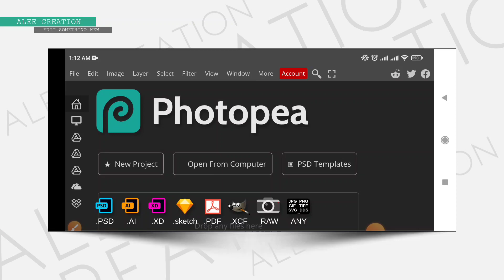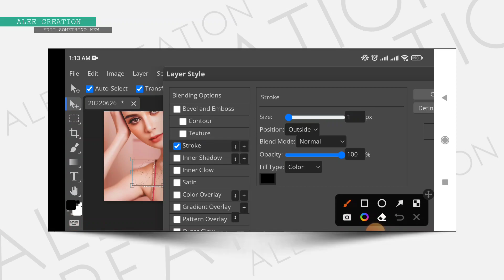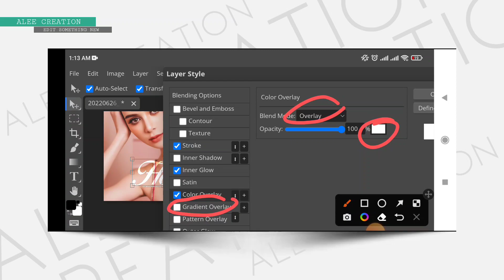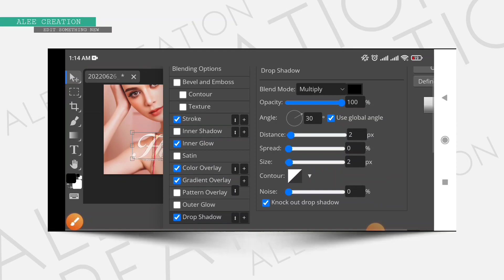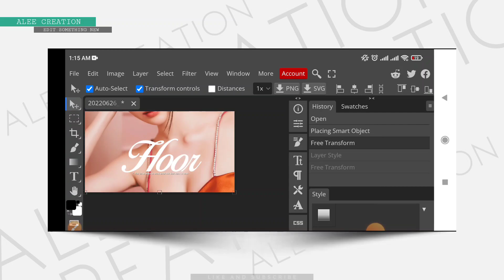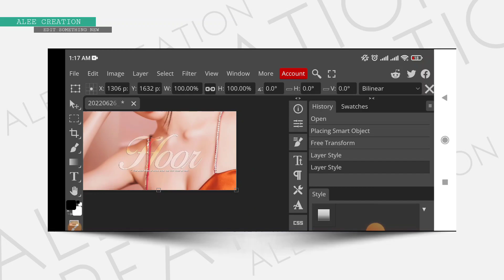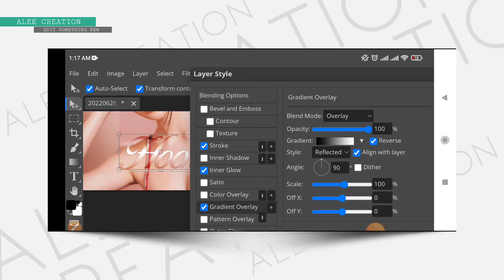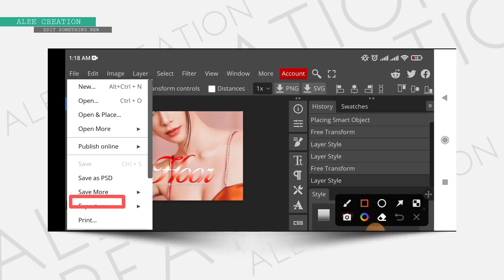How to make ASL file | How to export and load ASL file in Photopea in Hindi/Urdu.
Aslamualaikum Everyone!
        I am here with another Editing Tutorial and in this Video I will show you How to Make Glass font asl file and how to export and import asl file in photopea in Hindi/Urdu.

JizakAllah.